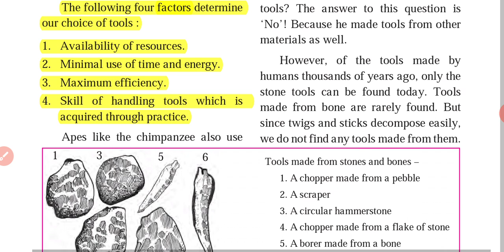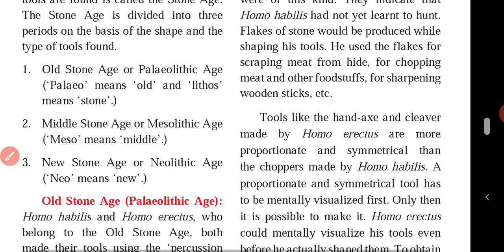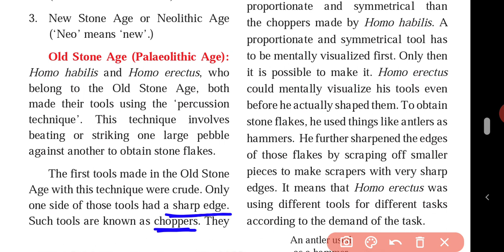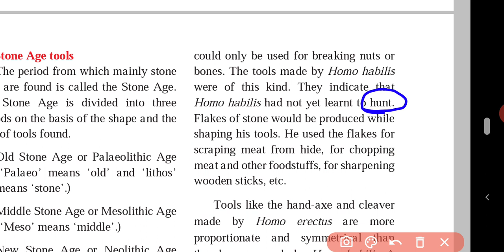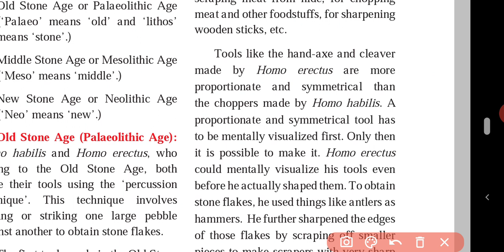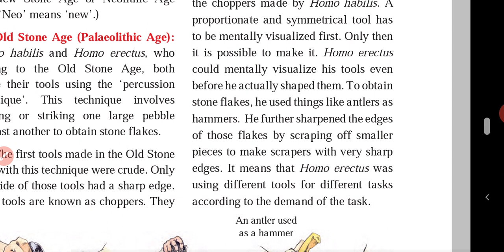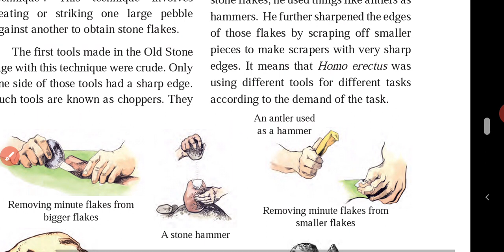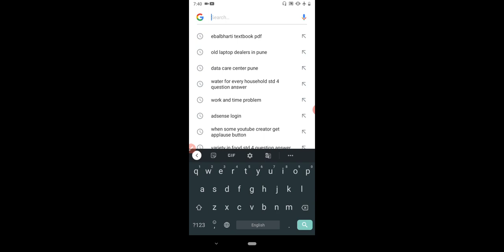Stone Age Stone Tools std 5 Video No.2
We are uploading new videos for students every day.